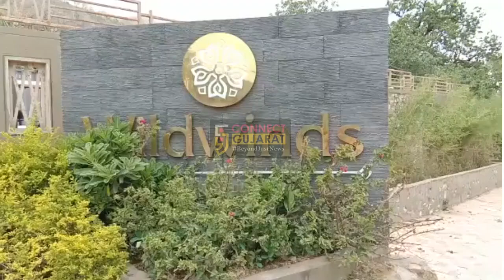રિસોર્ટ પોલિટિક્સ: અંબાજી બજાર ખાતે ફરતા જોવા મળ્યા કોંગ્રેસ ધારાસભ્યો